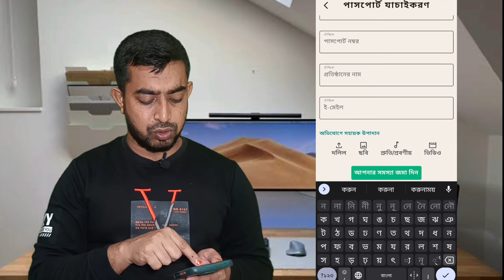Pending SB Police Clearance সমস্যার সমাধান | পাসপোর্ট পুলিশ ভেরিফিকেশন নিয়ম | HelloSB